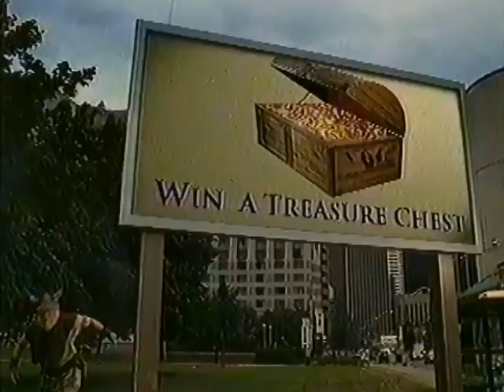Wunderbar commercial from 2000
Pulled from VHS Tape of August 20th 2000 broadcast of First Wave on A-Channel.